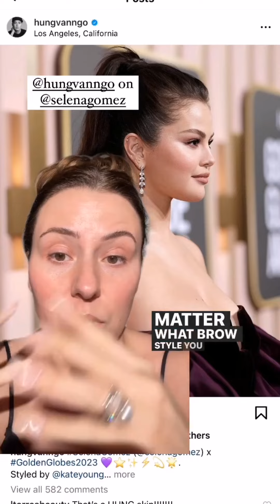PERFECT EYEBROWS TUTORIAL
PERFECT EYEBROWS TUTORIAL | Everything You Need To Know

In this video i do my brow tutorial. And every things you need to know about this tutorial.